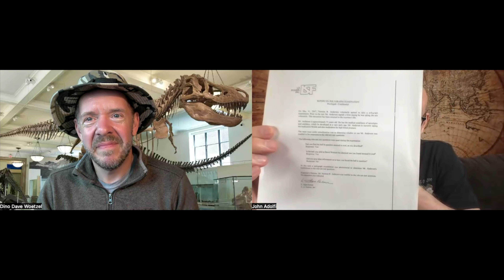Newton Bell Found Encased in 300 Million Year Coal! (Oopart)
Dino David Woetzel shares with us the famous Newton Bell. This brass bell was found in a coal chunk in 1945. Many consider this an Oopart or an "out of place artifact". Because a human artifact should not be encased in what science says is 300 million year old coal.
To learn more info and see photos of this amazing brass bell go to Dino Dave's